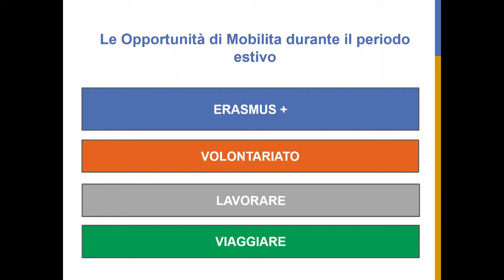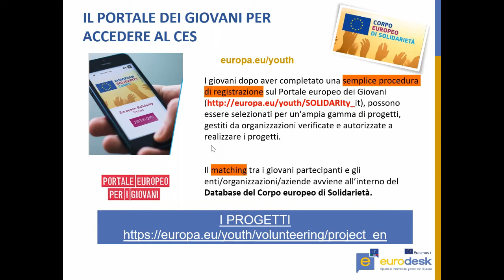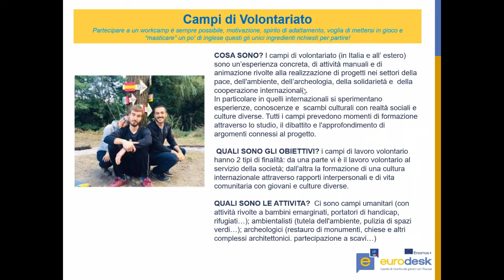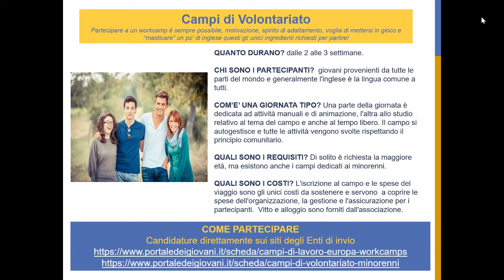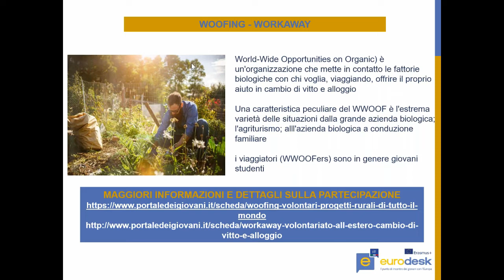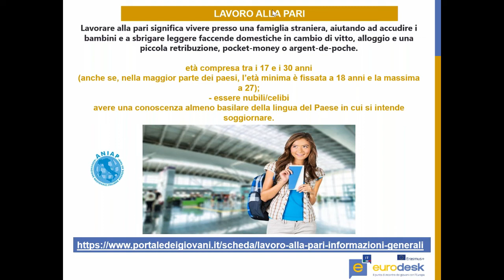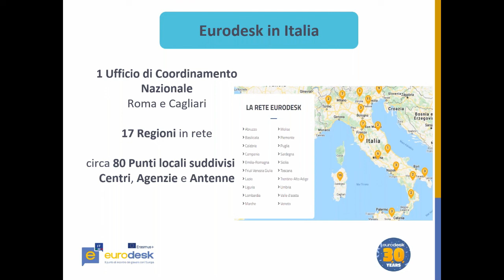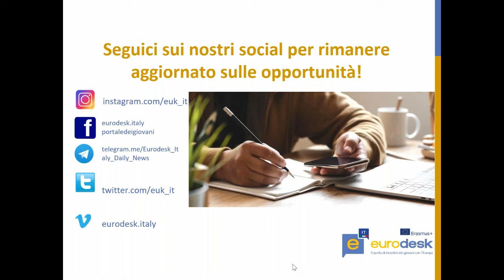I progetti di mobilità per l'apprendimento, si riparte!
Il video fa parte di distantimainformati i webinar in/formativi promossi dai Punti Locali della rete nazionale italiana Eurodesk sulle opportunità di mobilità dei giovani per studio, tirocinio, lavoro e volontariato

La situazione attuale di emergenza sanitaria ha necessariamente causato un cambiamento nella programmazione delle attività delle associazioni e degli enti coinvolte/i nel settore del volontariato, del Lavoro alla Pari, degli scambi di giovani Erasmus, del Woofing e dell’apprendimento linguistico. Durante questo webinar, vedremo insieme quali sono le novità in merito alla stagione estiva in arrivo, con il contributo dei referenti di tre associazioni del settore della mobilità giovanile: Lunaria, Yap (Youth Action for Peace) e ANIAP (Associazione Nazionale Italiana delle Agenzia Alla Pari).

Rimani connesso/a~